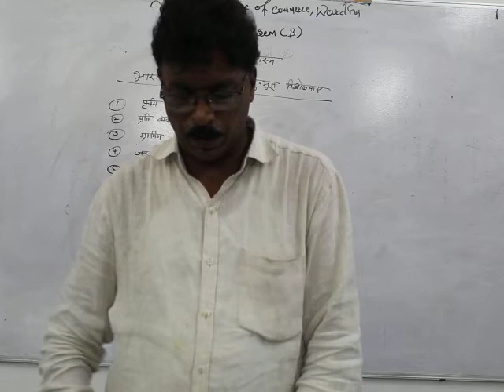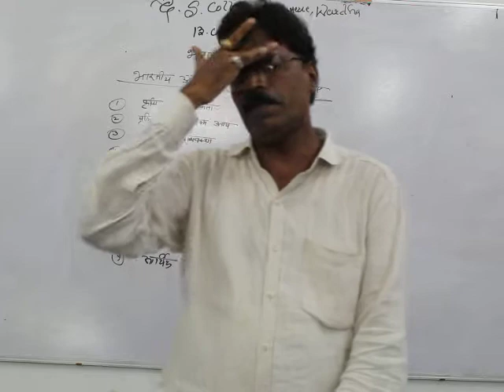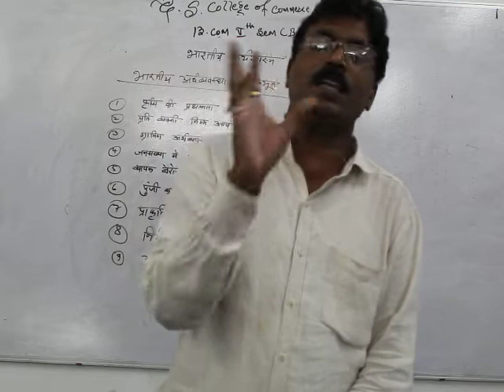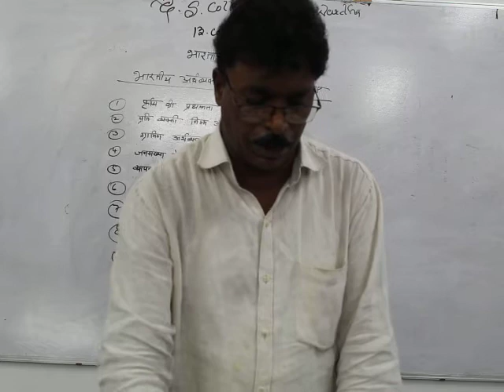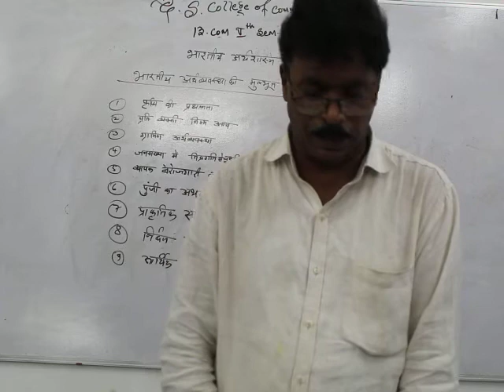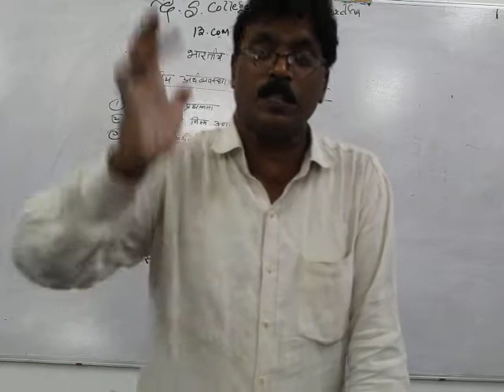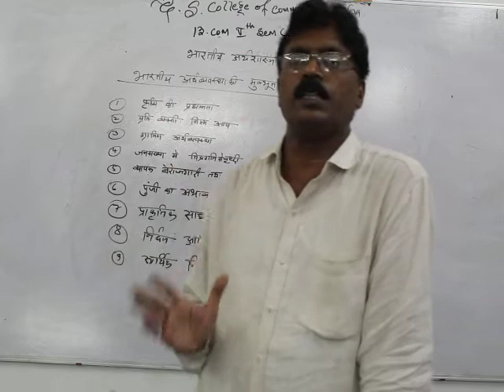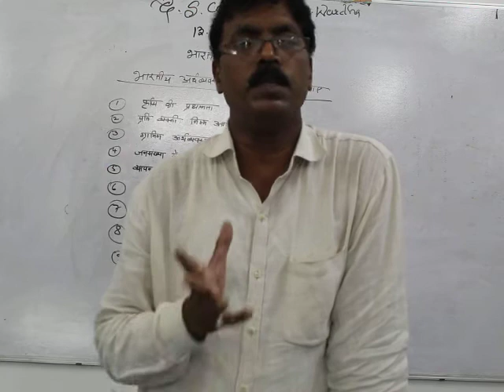B.Com Sem 5 - Indian Economy (Hindi) - Lecture 12